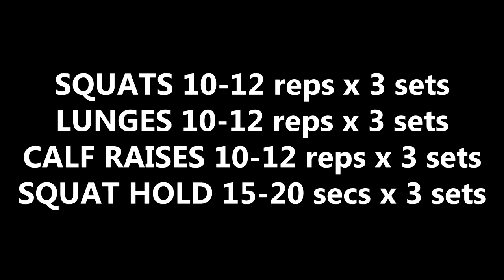Quick Bodyweight leg workout | 2017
Hello and Welcome to Beefcake Aesthetics! This channel is all about inspiring people to start changing their lives through the Power of Fitness.